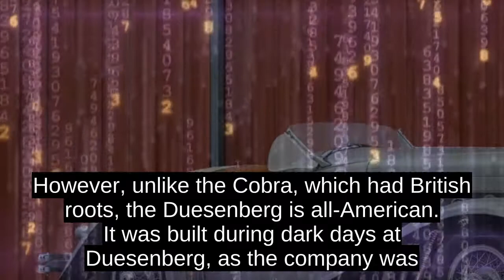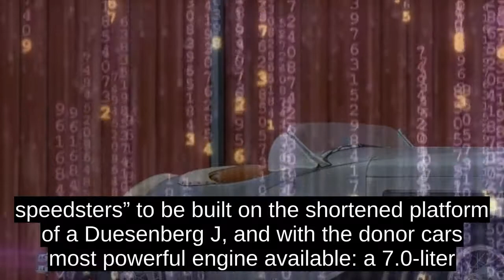Million Duesenberg Is The Most Expensive American Car Ever Sold At Auction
Classic cars from European marques selling in the tens of millions will barely get an eyelid to bat these days, and soon that may be true of American cars, too, judging by the auction activity in Monterey, California over the weekend.